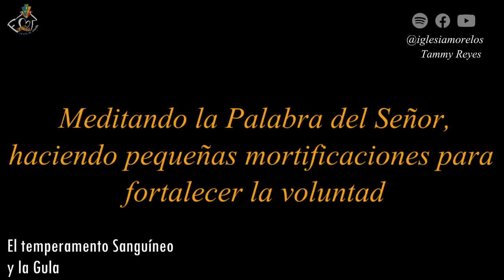Familia Escuela de Virtudes tema 28 03-03-22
Se practica esta virtud meditando la Palabra del Señor, haciendo pequeñas mortificaciones para fortalecer la voluntad